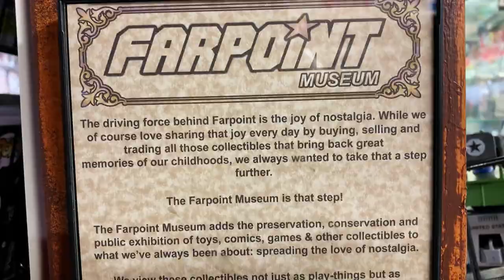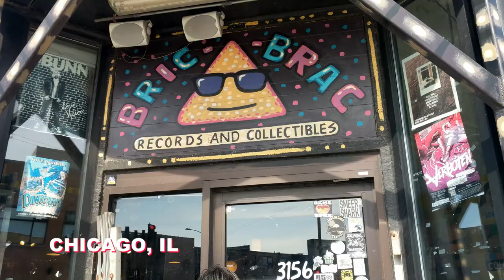A Toy Store Near You Season 2 (Official Trailer)